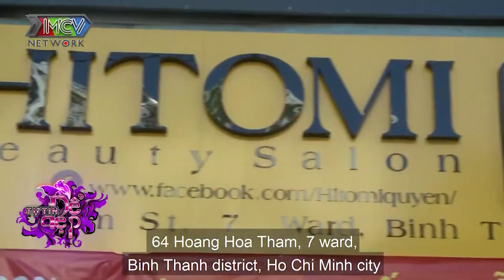Nàng SINH VIÊN NĂM 2 tự ti ngoại hình quyết tâm LỘT XÁC ĐỂ TÌM BẠN TRAI thoát ế